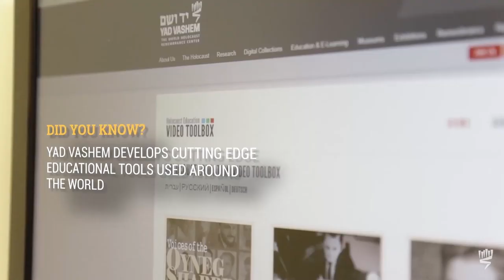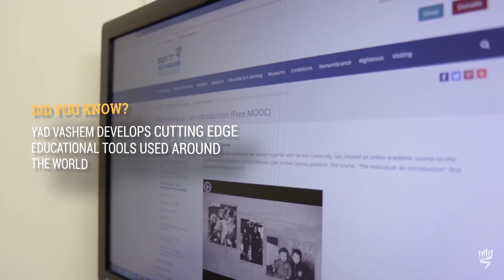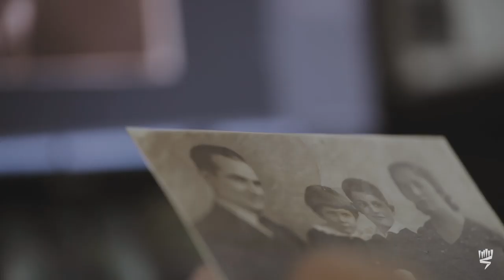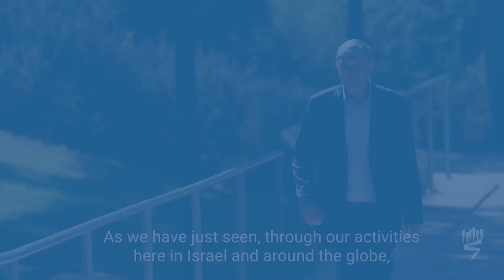A Year at Yad Vashem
Take a virtual tour of Yad Vashem to see an overview of our diverse activities in Israel and around the world. Hear from the Chairman of Yad Vashem Avner Shalev.